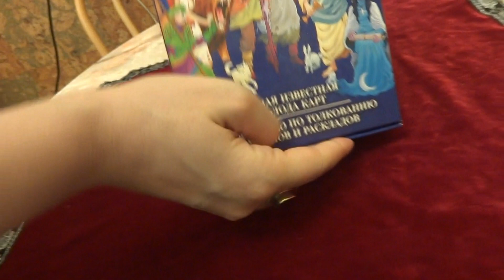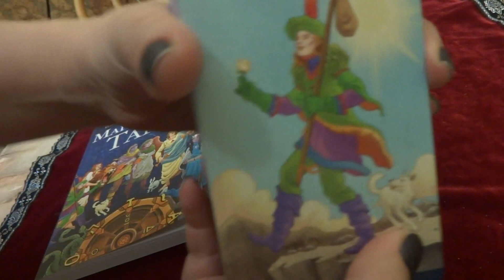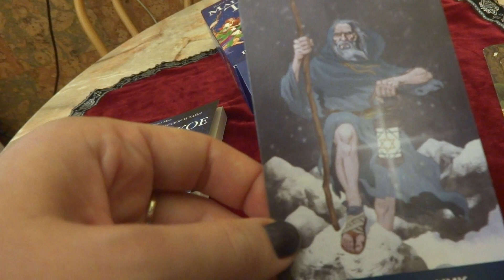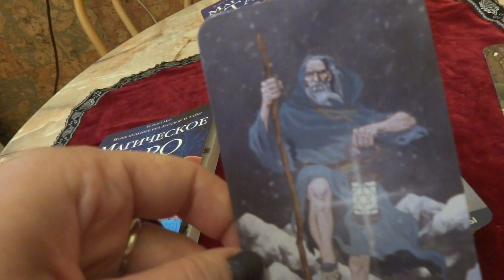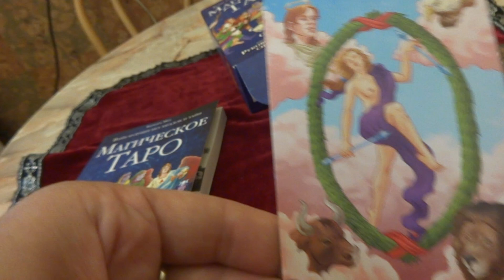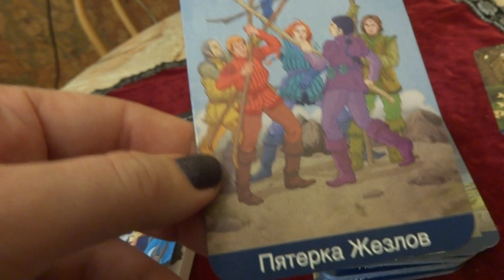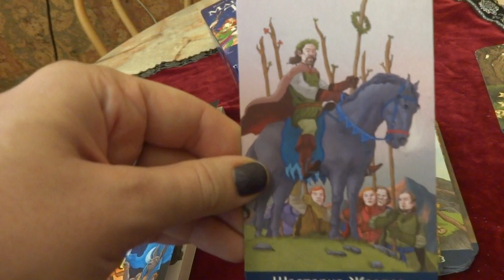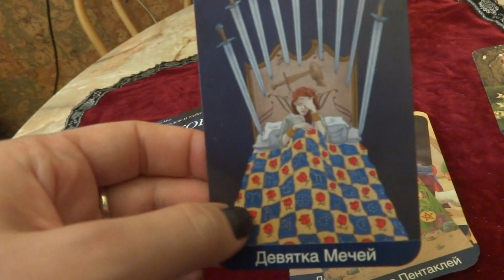ОБЗОР МАГИЧЕСКОГО ТАРО от книжного клуба